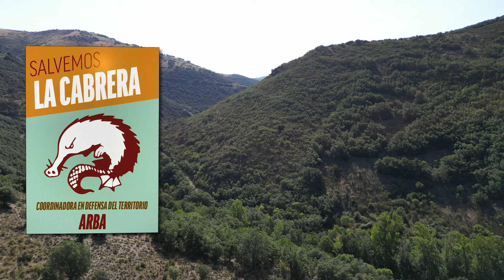Salvemos el Río Cabrera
Arba León - El Bierzo. Marzo 2024.
Galemys es el nombre de la abuela de los habitantes del Río Cabrera. Vive en la comarca leonesa más desconocida. Se trata de  un lugar muy especial, su situación geográfica y su orografía han determinado su aislamiento histórico, lo que ha permitido que en pleno siglo XXI esta zona, junto a otras partes privilegiadas de la Comarca, sean auténticas joyas de biodiversidad.
Sin embargo, el mundo de Galemys está a punto de perderse irremediablemente debido a las amenazas que se ciernen sobre su hábitat. A las explotaciones de pizarra a cielo abierto que provocan graves daños ambientales, hay que sumar ahora la terrible propuesta de la construcción de varios megaproyectos de parques eólicos, plantas fotovoltáicas y pantanos reversibles para una gran central hidráulica  que pueden destruir el que probablemente sea el río más salvaje de la Península, el  Río Cabrera, hogar de Galemys  y de  una larguísima lista de especies animales y vegetales que conviven en la zona que ahora ven peligrar su futuro y, por extensión, también el nuestro.
Estas actuaciones pretenden justificarse bajo la disculpa de la producción de energía eléctrica, una necesidad que está puesta en cuestión por los expertos ya que el consumo eléctrico en el Estado Español se está reduciendo desde hace más de quince años no habiendo una necesidad real de esta energía y mucho menos poniendo en riesgo este lugar de altísimo valor ecológico; un sinsentido que destapa el verdadero interés de estos proyectos: Que las empresas energéticas implicadas ganen aún más dinero a costa de lo que sea, anteponiendo como siempre  sus intereses mercantilistas a la conservación del medio natural y a la propia salud de los vecinos de la comarca.
¡ No lo permitas, Salvemos el Río Cabrera !